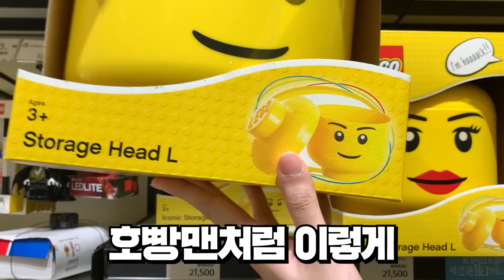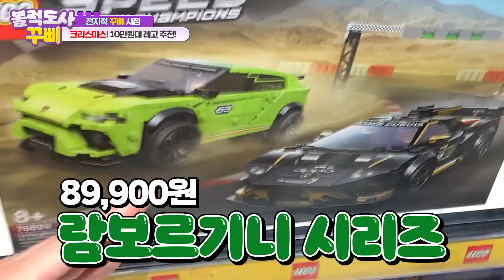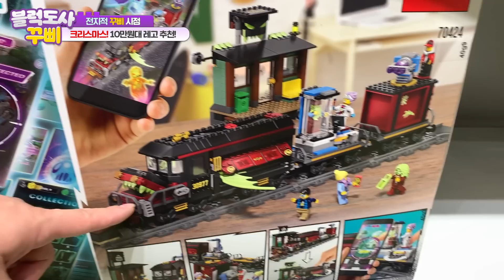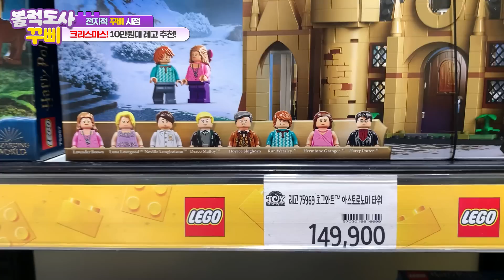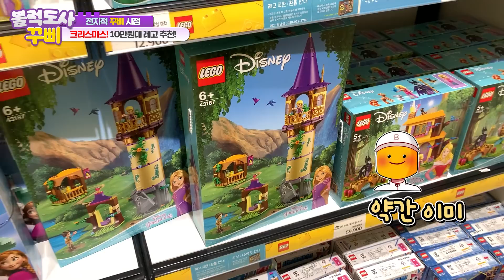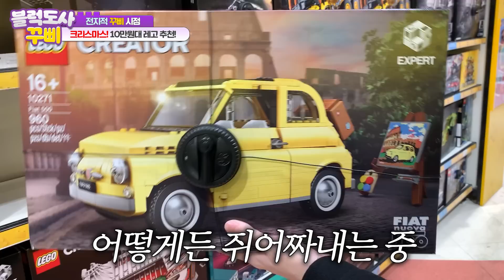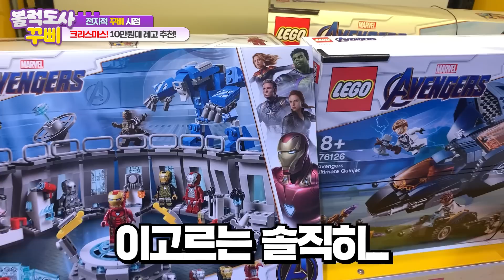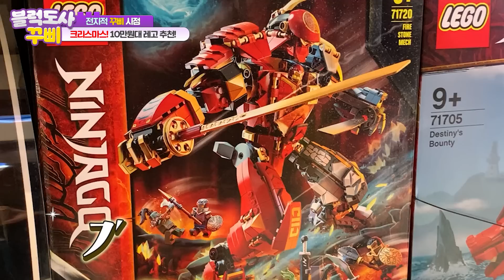10만원으로 마트에서 살 수 있는 크리스마스선물 레고 추천!!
브릭키  @브릭키TV
아카AKE  @아카AKE
건우의스톱모션  @건우의 스톱모션 교실GSC

🎁팬 사서함 👉서울특별시 강남구 테헤란로 518 15층 샌드박스 꾸삐브릭